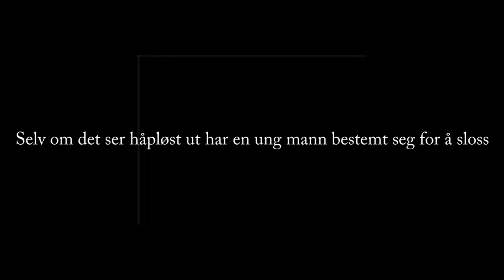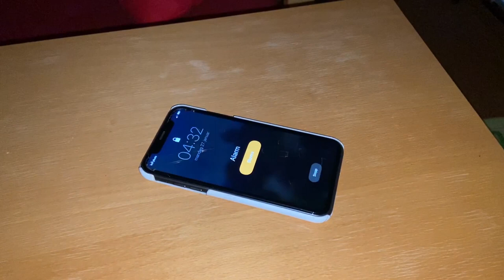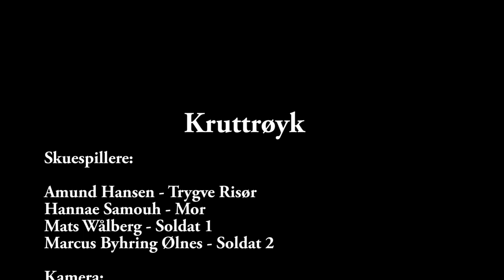Kruttrøyk - Apalløkka versjon (Elevfilm) [Tekstet]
Laget av Marcus, Amund, Hannae og Mats.